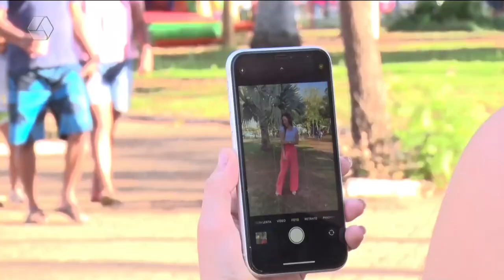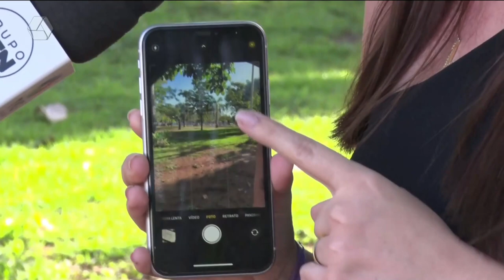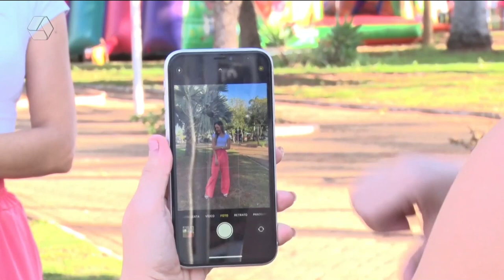Mari Help dá dicas para fazer boas fotografias